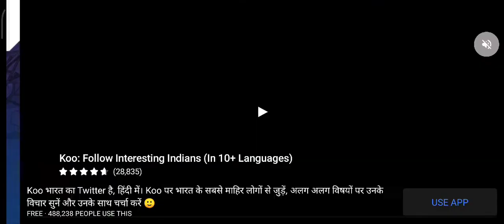Asphalt 9 Legends in Max Graphics (Android Gameplay) #3 Game Zone / racing car game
Tear up the Asphalt & become the next Legend in the ultimate arcade racing game.

Immerse yourself in one of the most hyper-realistic arcade racing games, with meticulously detailed real cars, cool HDR techniques, and stunning visual and particle effects that turn every race into a real blockbuster race movie.

Collect over 50 of the world’s best speed machines. Each cool vehicle has been carefully selected based on its aesthetics and the top driving performance you need in the most desirable line-up of any Asphalt games to date.

Use the new car editor to define the exact colour and material of your car. You can also pick the colour of the Rims ,and more, to look your best on the track.

Charge your nitro to unleash the ultimate Nitro Pulse for the ultimate boost of speed you need to make your car break the sound barrier! Double-tap the brake to do a 360° at any time to take down your multiplayer or AI opponents in style and watch the burnout behind you!

Start your street journey in Career mode by completing over 60 seasons and 800 events. And become a real Asphalt racer legend by racing against up to 7 rival players from all over the world in the online multiplayer mode.

For the first time in any of the Asphalt games, you can create your own online community of like-minded racer friends with the Club feature. Collaborate with your fellow speed freaks and motor heads to race your best and unlock the best Milestone rewards as you drive up the ranks of the multiplayer Club leaderboard.

asphalt 9
asphalt 9 legend
asphalt 9 apk
asphalt 9 mod
asphalt 9 download
asphalt 9 pc
asphalt 9 legends download
asphalt 9 legends apk
asphalt 9 apkpure
asphalt 9 legends mod apk
asphalt 9 legends hack
asphalt 9 offline
asphalt 9 apk mod
asphalt 9 reddit
asphalt 9 play store
asphalt legends
asphalt 9 legends pc
asphalt 9 apk download
asphalt 9 gameplay
asphalt 9
asphalt 8
asphalt 8 gameplay
asphalt 9 soundtrack
asphalt 9 mod apk
asphalt xtreme gameplay android
asphalt nitro
asphalt 8 soundtrack
asphalt
racing games